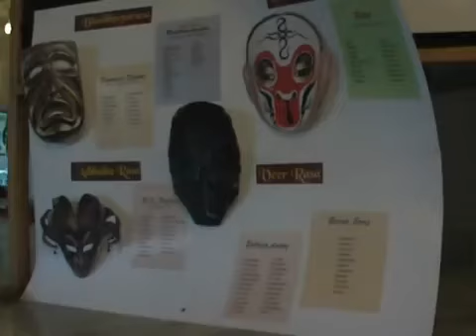East West School -'RASAVINYASA' Unique Annual Day Celebrations -KNN 15.01.13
Deviating from the tradition, the East West Public School, Subramanyanagar, today celebrated its Annual Day in a unique manner by organizing cultural performances and educational activities to create awareness about several issues affecting society and in order to sensitize the public about them.

The morning session was witness to ‘Shrusti’, a combination of performances – dance drama, insect dance, nature dance, tribal dance, folk dance, and flowers dance.  However, it was the evening session – ‘RasaVinyasa’ – that raised the tempo of the event with students exhibiting their all-round skills.

PR and Media Advocacy by MJSPR